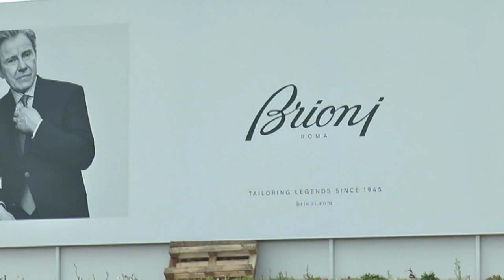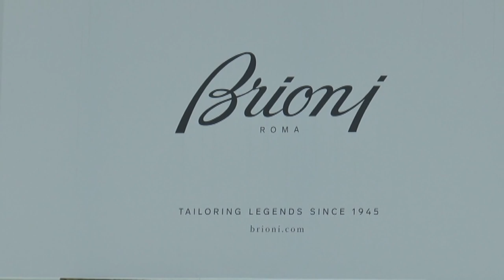Brioni. Via Mazzei, proccupati i sindacati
Il polo dell'alta moda Roman Style di Penne non trova pace. Nei prossimi giorni anche Ivan Mazzei, direttore delle risorse umane di Brioni, lascerà il suo posto.
Questa situazione ha suscitato la preoccupazione dei sindacati viste le scadenze, dell'integrativo e accordo di flessibilità, del 31 dicembre prossimo.